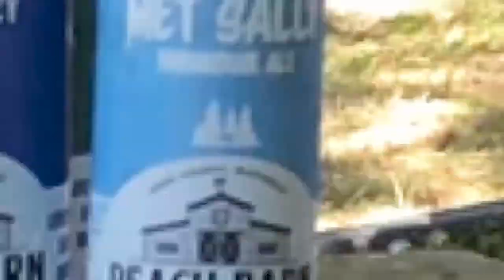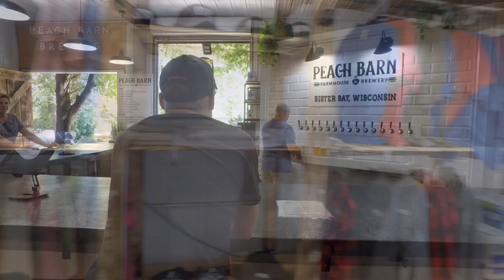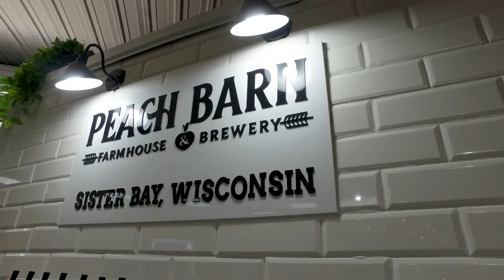Episode 72 | DOOR COUNTY GIRL | Peach Barn Farmhouse & Brewery | Life in Sister Bay, WI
In 2022, Sister Bay keeps attracting new businesses — and nice people — that make me SO happy I live here! My new friends at Peach Barn Farmhouse & Brewery are a great example. Owners Jason and Sarah moved here from Colorado with their young family and several ideas for a new business, finally settling on a family-friendly brewery. Today, they run Peach Barn, a mix of a relaxed, fun destination with great beer and a season-long live music schedule. Watch today's episode and learn more about this excellent, entrepreneurial couple!

You can find out more about our family business